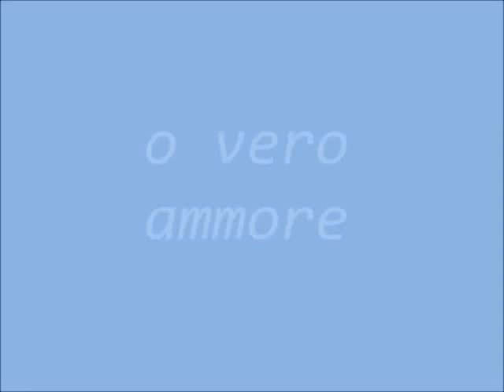Gilbert Paraschiva O VERO AMMORE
Con la partecipazione DI  Melsax